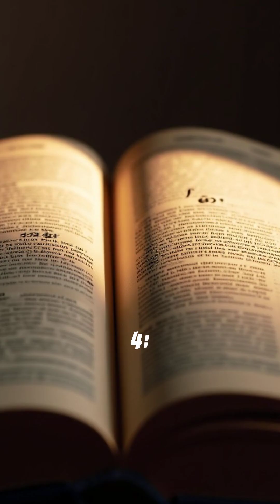7 Shocking Space Discoveries That Will Leave You Speechless! 🌌🚀 | Nova Facts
Welcome back to Nova Facts! 🌌 In today’s video, we’re uncovering 7 of the strangest and most shocking space discoveries that will leave you absolutely speechless. From a diamond planet twice the size of Earth 💎🪐 to giant water clouds floating in space 💧🌌, the universe is filled with mysteries beyond imagination.

🔥 What you’ll discover in this video:

Black holes that can bend time itself ⏳

A star that shines 9 million times brighter than the Sun ☀️

Rogue planets wandering through space with no star 🌑

The mysterious Boötes Void — a region almost empty of galaxies 😱

Saturn’s moon Titan, where it rains liquid methane ⛽

The universe is far stranger than science fiction, and we’re only beginning to scratch the surface of its secrets. If you love astronomy, space exploration, and mind-blowing science facts, this video is for you!

space facts

shocking space facts

mind blowing space facts

astronomy discoveries

space mysteries

universe facts

cosmic secrets

galaxy facts

nasa discoveries

strange space facts

diamond planet

rogue planets

space exploration